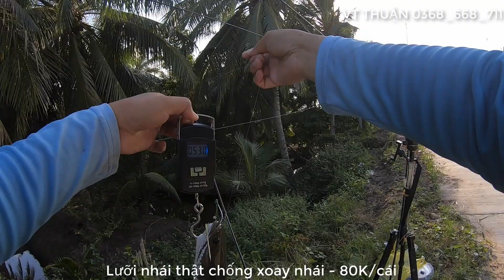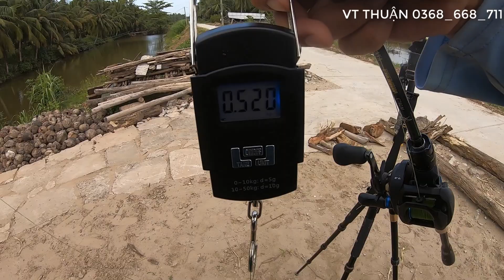Câu cá lóc ngoài kênh thiên nhiên Cù Lao Dung - Sóc Trăng